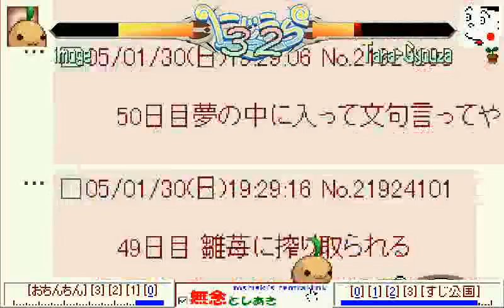Nijikaku Arcade mode: いもげ/Small Imoge part 1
A playthrough with my favorite Nijikaku character. Ain't he just the cutest thing?